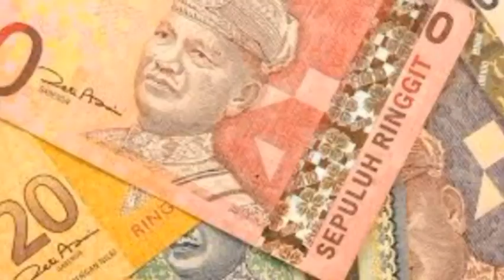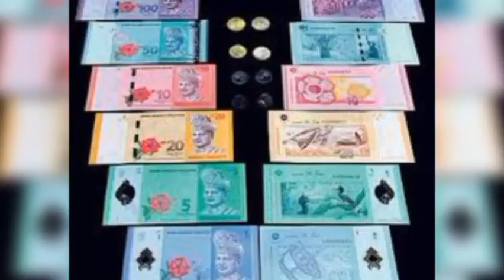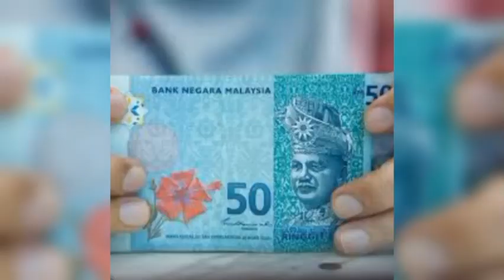Malaysian one Ringgit convert to Bangladeshi taka | মালয়েশিয়া এক রিংগিত আজকের টাকার রেট কত | MBN